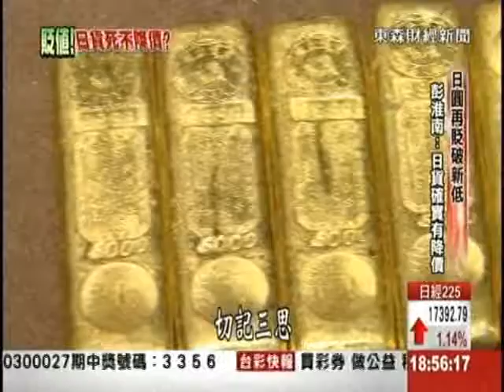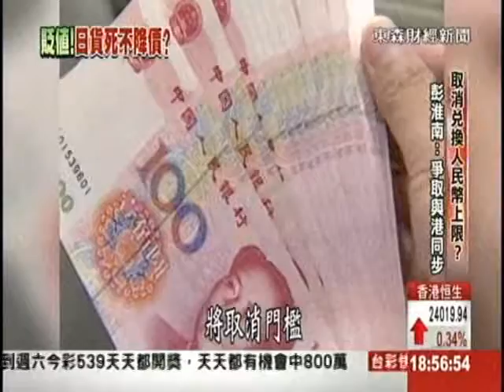日圓貶破115元! 彭淮南:日貨確實有降價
日圓貶值，台灣大媽搶著換日幣，央行總裁彭淮南才呼籲，大家要理性，今天(13)又開口證實，日本旅遊、日系車等商品都有確實降價！不過立委再請彭總裁開釋，國際金價走跌，台灣大媽能買進黃金嗎，彭淮南回應，黃金波動是美債3倍，報酬率反而低，因此是風險性很高的產品!